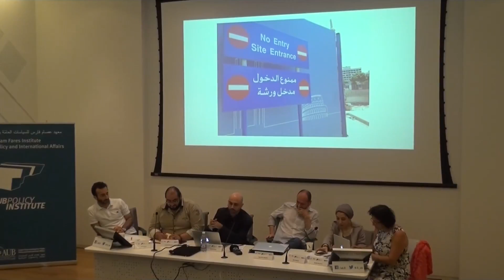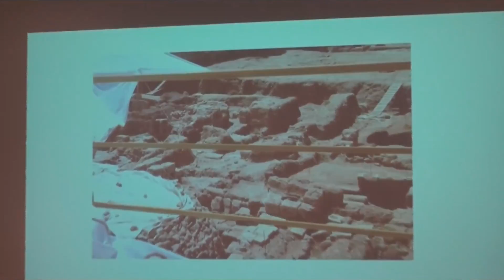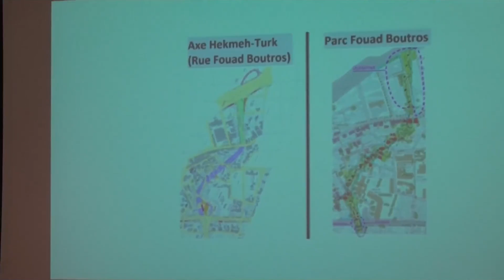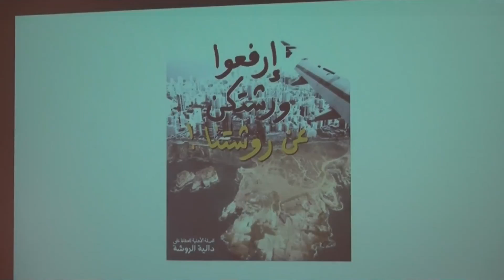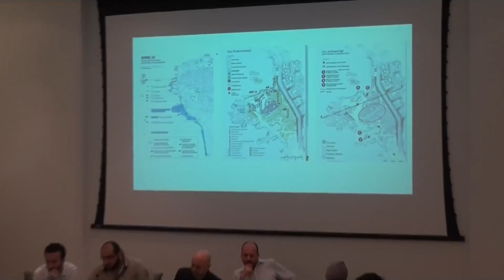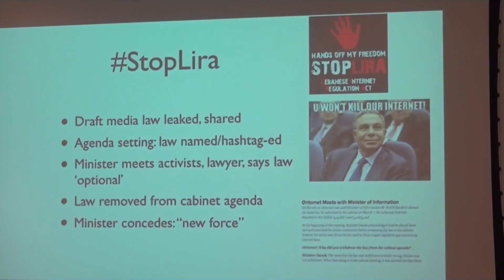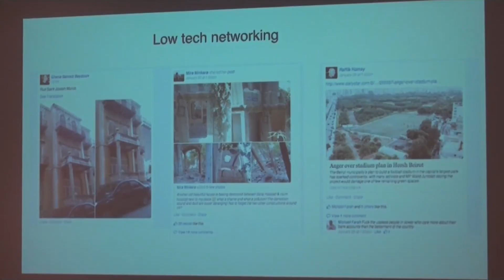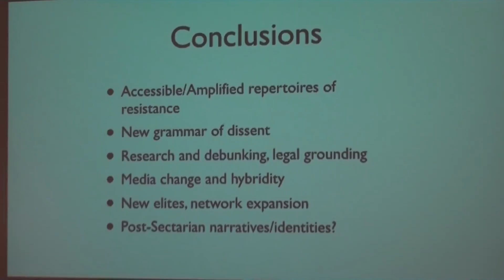Digital Mobilization, Advocacy, & Networking Strategies: Lessons Learned- Habib Battah [Eng]